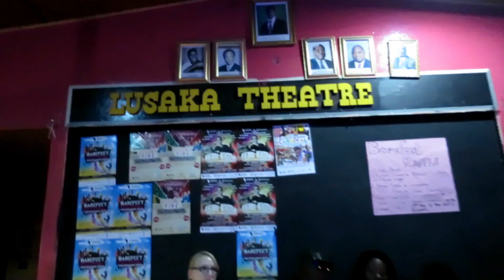'ONE DRUM MANY BEATS' HIGHLIGHTS TWO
The second instalment of highlights of the Barefeet Zambia Children's Theatre Company's creative arts festival. Showcases a summary of the Workshops, Film Night and Comedy Night.

Music Credit - Alt J - 'Dissolve Me'.